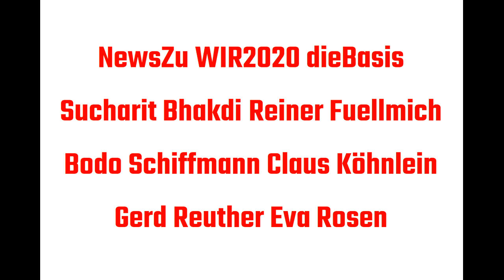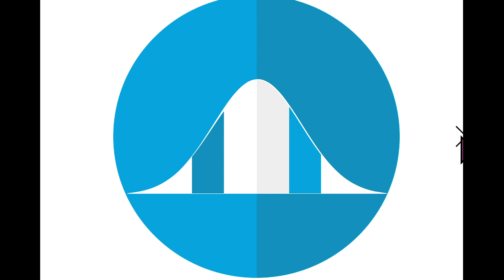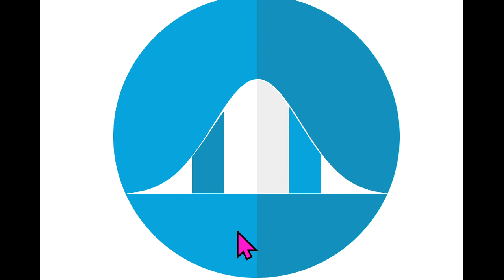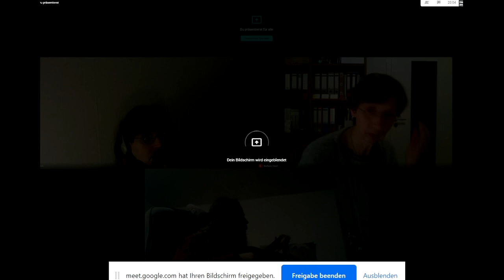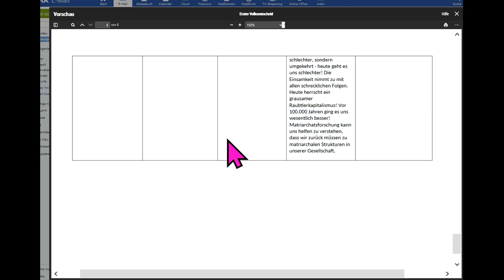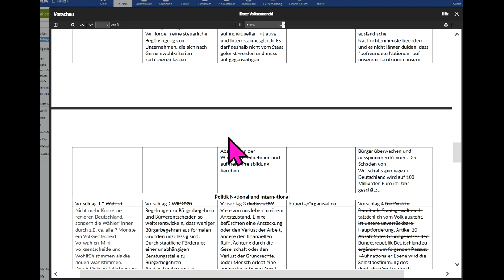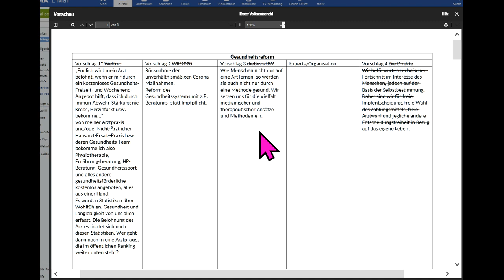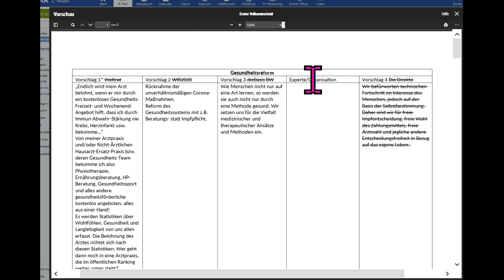WIR2020 eu-Mitglied fragt! TipsFür dieBasis Sucharit Bhakdi Reiner Fuellmich Bodo Schiffmann Reuther